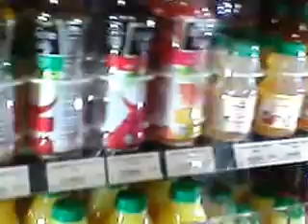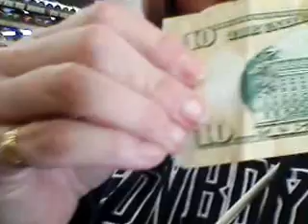Chris goes to Wawa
this was just today to, I was gone for 7 hours. :'L
We stopped by here to get drinks. I have videos of me talking to my mom in the car.